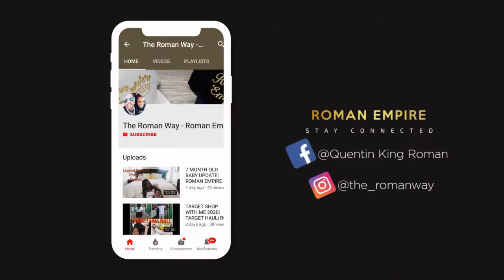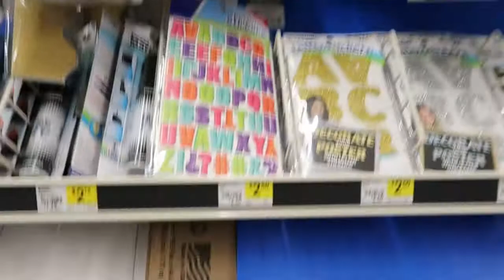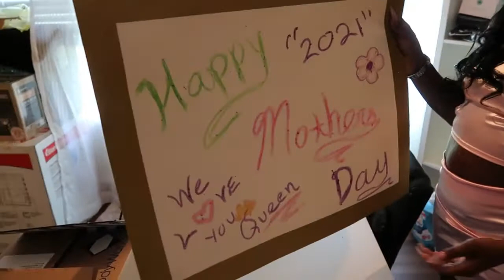DAY IN OUR LIFE| MOTHER'S DAY VLOG|ROMAN EMPIRE